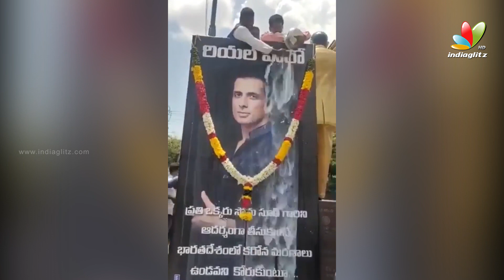రియల్ హీరో సోను సూద్ కి పాలాభిషేకం ll Sonu Sood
Sonusood gets Tradition Puja with Milk (పాలాభిషేకం)

The Official Telugu​ page of IndiaGlitz! The latest TeluguMovieNews​, latest movie teasers, trailers, fun videos, and official interviews many more are available on our channel! One-stop Telugu Cinema Entertainment destination